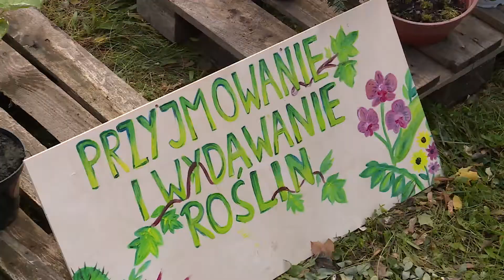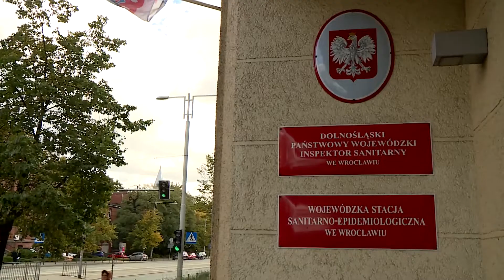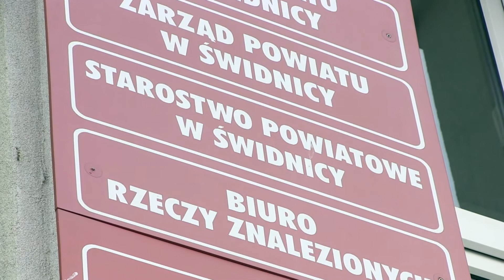Informacje Echo24 - 9.10.2017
Nasi reporterzy już od poniedziałku wyruszyli w miasto by zbierać dla Państwa najświeższe i najciekawsze informacje z Wrocławia, ale również z całego regionu. Gdzie tym razem wybrali się z naszą kamerą? To warto sprawdzić, oglądając najnowsze wydanie Informacji Echo24. Do czego serdecznie zachęcamy.